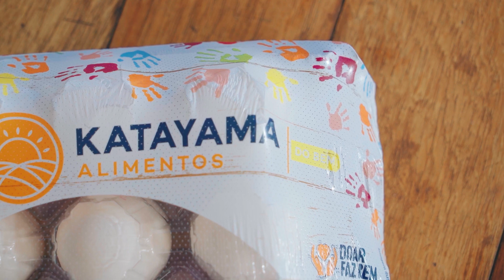Panqueca Colorida para fazer BRINCANDO! | Katayama Alimentos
Uma receita saudável, fácil e muito colorida! 🌈 Nunca foi tão fácil ensinar seus filhos a comer bem! 💪🧒 Então fique por dentro dessa gostosura e aprenda como deixar a mesa do almoço ou do jantar ainda mais bonita! 😍

Segue a receita! 👇

Ingredientes:
- 1 xícara chá farinha de trigo integral
- ½ xícara chá de farinha de trigo branca
- ½ xícara chá de leite
- 2 ovos DO BEM Katayama®
- 1 pitada de sal
- 100g de presunto
- 100g de queijo

Para colorir:
- 1 pedaço de cenoura
- 1 beterraba
- Folhas de espinafre ou ervas verdes variadas

Modo de Preparo:
- Bata todos os ingredientes da massa no liquidificador até formar uma massa homogênea.
- Para colorir, use um pedaço de cenoura (que vai dar uma coloração laranja), beterraba (rosa), algumas folhas de espinafre (verde) ou ainda um punhado de ervas variadas;
- Bata junto à massa.
- Aqueça uma frigideira e unte com manteiga.
- Despeje um pouco da massa e espalhe uniformemente na frigideira.
- Espere um pouco e vire a massa.
- Doure a massa dos dois lados e reserve.
- Após as massas prontas, acrescente o presunto e o queijo (ou o recheio de sua preferência);
- Enrole a massa com o recheio e sirva com queijo por cima ou molho de sua preferência.
- Bom Apetite!

--- Ficha Técnica ---
Criado e Desenvolvido por: Agência Desigual/Manada Filmes
Coordenação: Natália Dias
Planejamento de Conteúdo/Mídia: João Vitor N Bonfim
Redação e Direção: Fábio Antunes
Design: Guilherme Sabbo, Caio Nascimento e Guilherme Abrahão.
Produção: Waleska Almeida, Thais Martins e Joyce Helena
Captação/Fotografia: Enzo Santos e Sabrina Fani
Operador de áudio: Junior Antunes
Edição Vídeos: Celso Guimarães, Arthur Bueno e Enzo Santos
Atendimento da conta: Larissa Fernandes
Direção Geral: Endrigo Almada
Aprovação: Regina Romanini